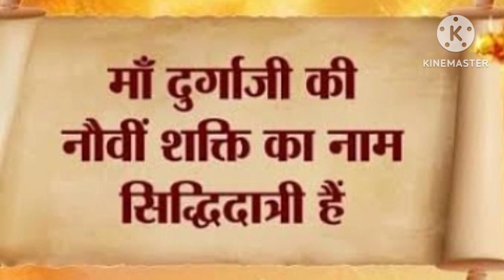नवरात्र स्पेशल माता सिद्धिदात्री की कथा|| नवमी नवरात्रि के दिन अवश्य सुने माता सिद्धिदात्री की कथा